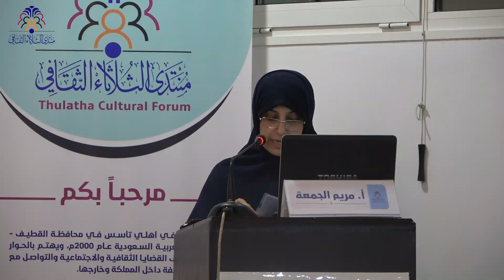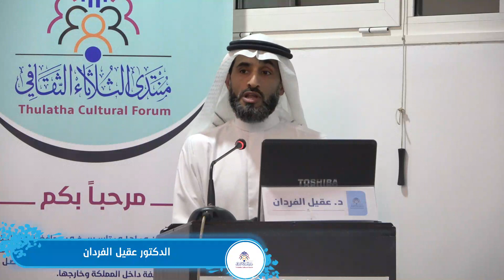الدكتور عقيل الفردان | تكريم شخصيات | الموسم 22